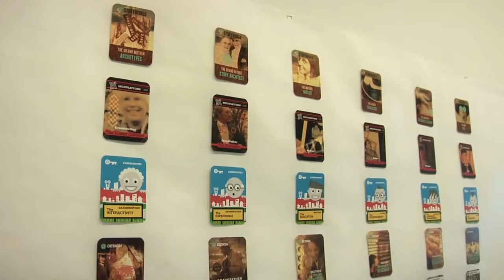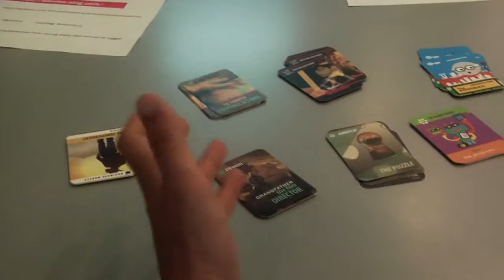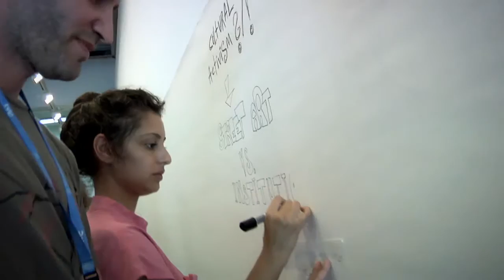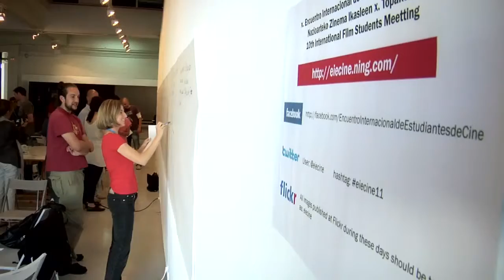Karine Halpern - Masterclass Transmedia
The 10th International Film Students Meeting started with a Masterclass session given by Karine Halpern (Crossmedia Producer/Director - Transmedia Consultant) on Transmedia Storytelling. The event took place at Arteleku-Tabakalera Centre for Creation, in San Sebastian.

El X. Encuentro Internacional de Estudiantes de Cine se inició, como todos los años, con una sesión masteclass. En esta ocasión el taller se centro en la creación de proyectos transmedia y lo dirigió Karine Halpern (Crossmedia Producer/Director - Transmedia Consultant). El evento tovo lugar en el Centro de Creación Arteleku-Tabakalera.

Zinema Ikasleen Nazioarteko X. Topaketa masterclass jardunaldi batekin abiatu zen, urtero legez. Tailerra transmedia proiektuen inguruan izan zen eta Karine Halpernek eman zuen (Crossmedia Producer/Director - Transmedia Consultant). Jardunaldia Arteleku-Tabakalera Sorkuntza Zentroan egin zen.